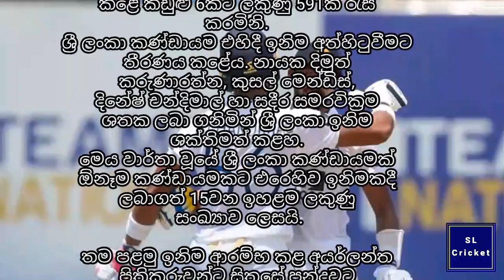Sri Lanka vs Ireland 1st Test Day 2 SL vs IRE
ක්‍රිකට් පිළිබඳව අලුත්ම තොරතුරු දැන ගැනීමට SL Cricket අපගේ සෝෂල් මීඩියා වලට එක්වෙන්න 🔥

ලයික්, ෆලෝ කරන්න අපේ ෆේස්බුක් පේජ් එක
LIKE our SL Cricket facebook Page

සබ්ස්ක්‍රයිබ් කරන්න අපේ යූටියුබ් චැනල් එක

Tiktok අපිව follow කරන්න
Follow SL Cricket on tiktok

අපේ ෆේස්බුක් ගෲප් එකට ජොයින් වෙන්න
JOIN our SL Cricket Facebook group

අපේ ටෙලිග්‍රෑම් ගෲප් එකට ජොයින් වෙන්න
JOIN our SL Cricket telegram group

අපේ වට්සැප් ගෲප් එකට ජොයින් වෙන්න
JOIN our SL Cricket whatsapp group

Key words -
Sri Lanka vs Ireland Test Series 2023 Sri lanka vs Ireland 1st Test Day 1 SL vs IRE slvsire live Sri Lanka vs Ireland 1st Test Day 2 SL vs IRE srilankacricket slvsire cricket cricketnews live Prabath Jayasuriya Dimuth Karunaratne Sadeera Samarawickrama